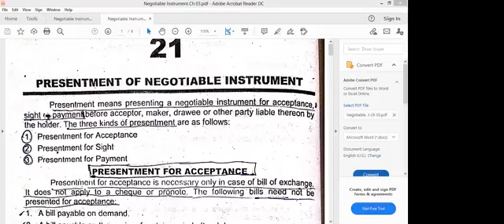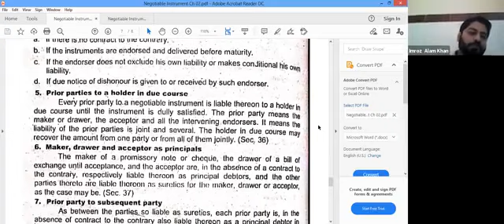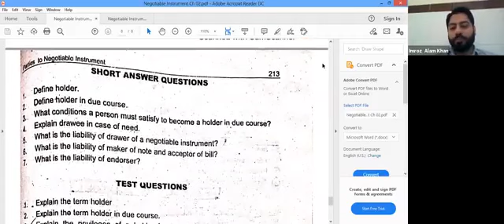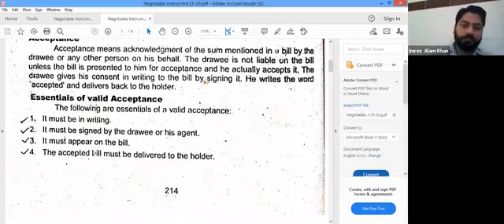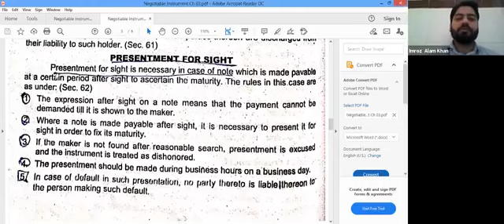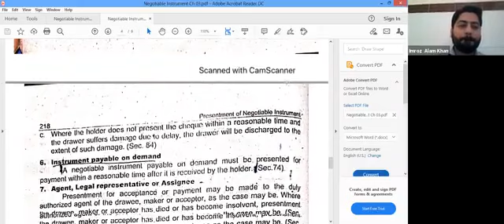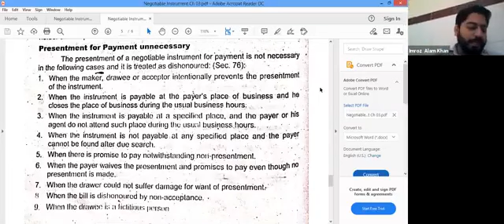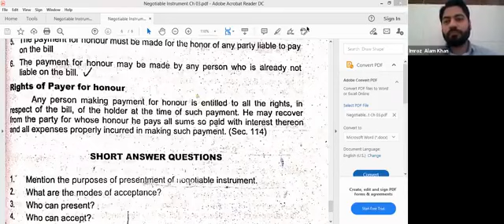Commercial law by sir imroz alam|Lecture No 44|ICMA PAKISTAN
Commercial law is a subject that is of great importance to students studying to become cost and management accountants in Pakistan. The laws that govern the formation and operation of businesses are vital for ensuring that businesses operate within legal boundaries and avoid any legal liabilities. The subject covers a wide range of legal frameworks and regulations applicable to businesses, including contracts, partnerships, corporations, intellectual property, and employment laws, among others.

To help students understand this complex subject, Sir Imroz Alam, an experienced and knowledgeable instructor who specializes in commercial law, provides lectures on this topic. He has a deep understanding of commercial law and its application in the business world, making him an excellent teacher for ICMAP students.

He uses practical examples, case studies, and visual aids to help students understand complex legal concepts, making learning engaging and enjoyable. Students can learn at their own pace and revisit lectures as many times as they need to improve their understanding of the subject.

The lectures provided by Sir Imroz Alam are part of an online learning platform designed to provide quality educational content to ICMAP students. This platform is user-friendly, easy to navigate, and provides access to a wide range of educational resources. The lectures are structured in a way that makes it easy for students to access the information they need and learn at their own pace.

The lectures provided by Sir Imroz Alam are an excellent resource for ICMAP students seeking to enhance their knowledge of commercial law. They can gain a deep understanding of this subject matter and how it applies to the business world. Additionally, the lectures can help students improve their professional skills and provide valuable insights into legal frameworks and regulations applicable to businesses.

In conclusion, the lectures on commercial law provided by Sir Imroz Alam are a valuable resource for ICMAP students seeking to enhance their knowledge and understanding of this subject. With engaging teaching methods and comprehensive coverage of the subject matter, students can gain a deep understanding of commercial law and how it applies to the business world.